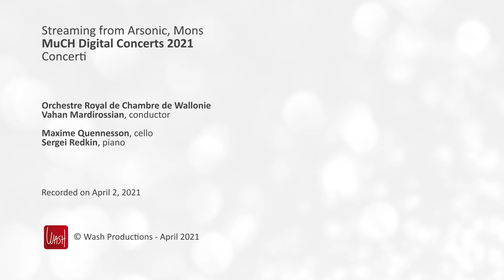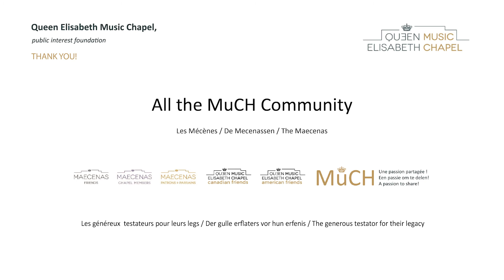Schubert, Mozart, Haydn - V. Mardirossian, Sergueï Redkin, Maxime Quennesson, ORCW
Orchestre Royal de Chambre de Wallonie  |  Vahan Mardirossian, direction

Franz Schubert (Vienne, 1797 – Vienne, 1828) : Symphonie n°5 en si bémol majeur D. 485
00:01:16    I. Allegro

Maxime Quennesson, violoncelle, soliste de la Chapelle Musicale Reine Elisabeth
Joseph Haydn (Rohrau sur la Leitha, Basse-Autriche, 1732 - Vienne, 1809) : Concerto pour violoncelle n° 1 en do majeur Hob.VIIb.1
00:08:19    I. Moderato
00:19:44    II. Adagio
00:28:34    III. Allegro molto

Sergueï Redkin, piano, soliste de la Chapelle Musicale Reine Elisabeth
Wolfgang Amadeus Mozart (Salzbourg 1756 - Vienne 1791) : Concerto pour piano n°17 en sol majeur K. 453
00:35:30    I. Allegro
00:47:38    II. Andante
00:59:07    III. Allegretto